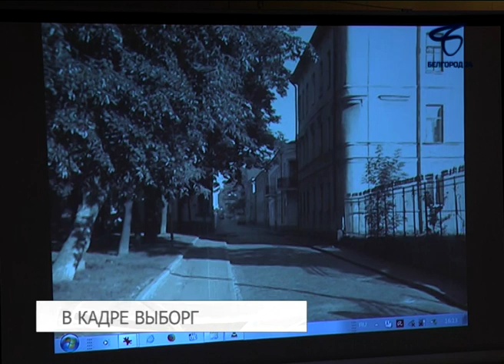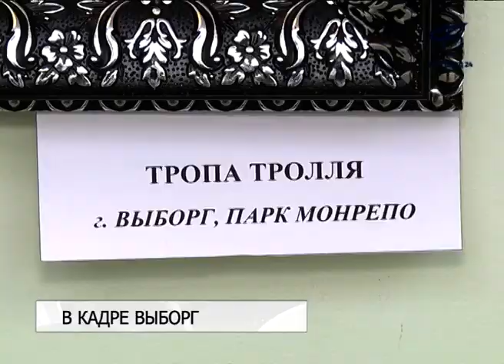В Белгороде открылась фотовыставка «Выборг — душа моя»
Персональная выставка работ известного белгородского фотохудожика Владимира Щекалова представлена в галерее имени Собровина.